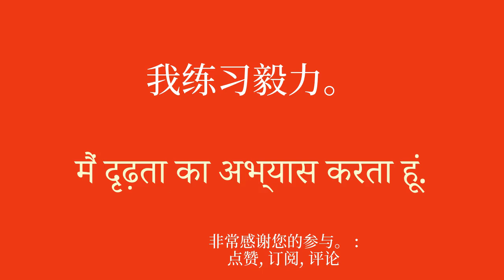通过 50 个词汇快速学习印地语